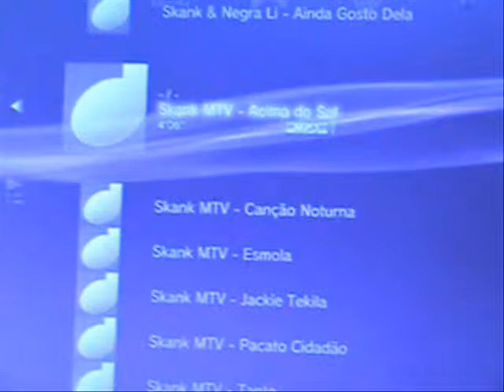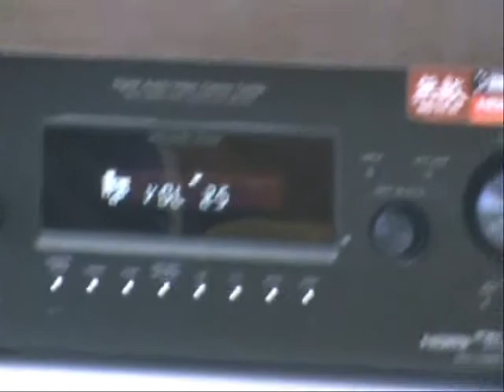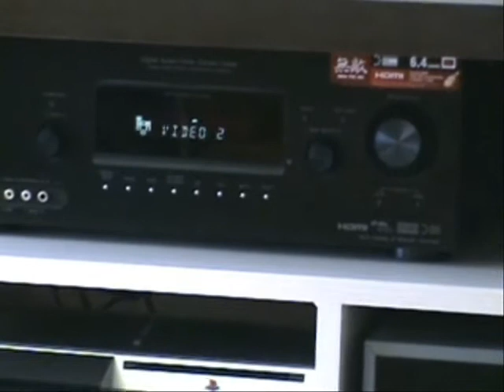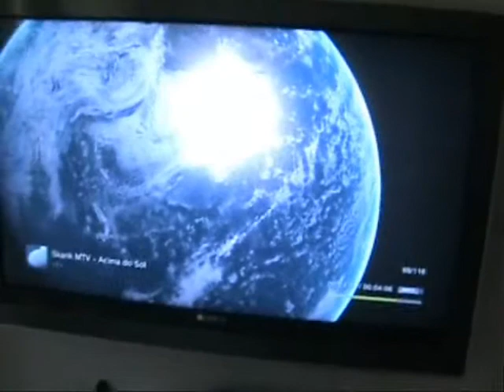Muteki 6.4 1500w RMS + Sony Bravia + PS3 Setup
Muteki 6.4 Canais, 1500w rms, conectado a PS3 e Bravia Full HD.
Tocando: Skank - Acima do Sol.

Apesar do volume estar baixo, os graves atrapalharam um pouco na gravação, pois a camera distorceu um pouco o som.